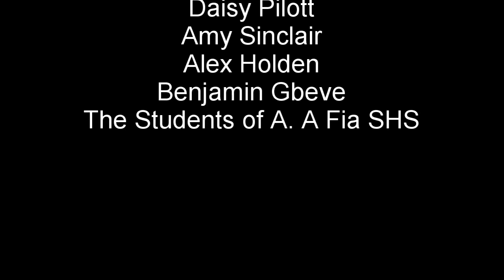ANYAKO TABLE TENNIS CLUB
We train at A. A. FIA SHS - Anyako